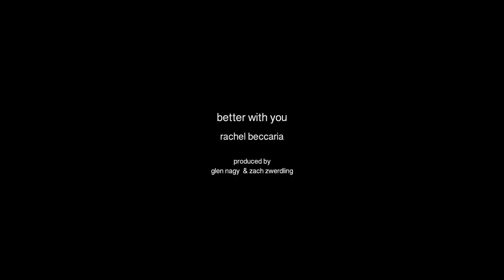Better With You - Rachel Beccaria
Rachel Beccaria feat. Scott Perry
From the album Songbird
Mercury Sky Records
Music engineered By Dominic Romano at Bongo Boy Studies in Humboldt County
Ghost Light Video Production - Glen Nagy